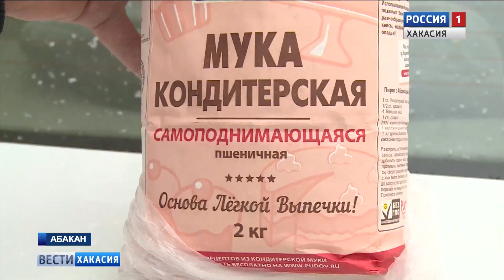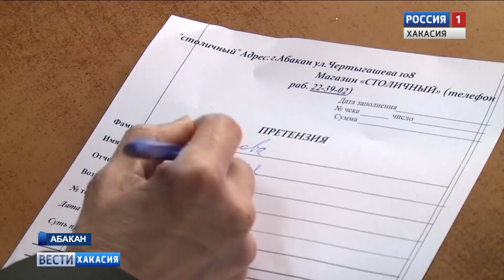Неприятная покупка. В одном из магазинов Абакана продавали муку с непонятными жуками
Мобильный репортер прислал к нам в редакцию видеоматериал, на записи видно, как в муке, приобретенной в одном из абаканских магазинов, ползали жучки, причем в огромном количестве!